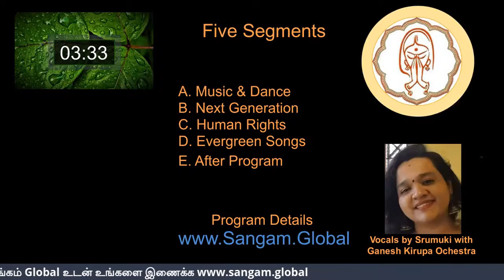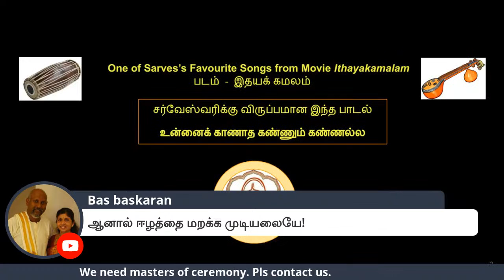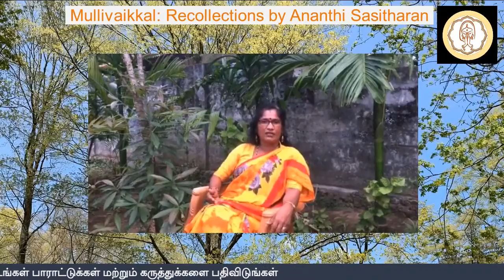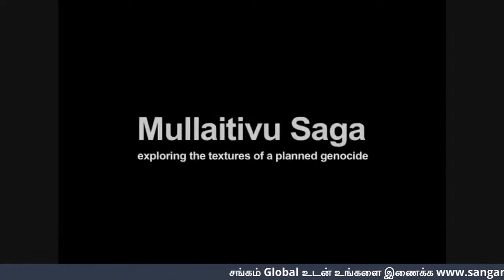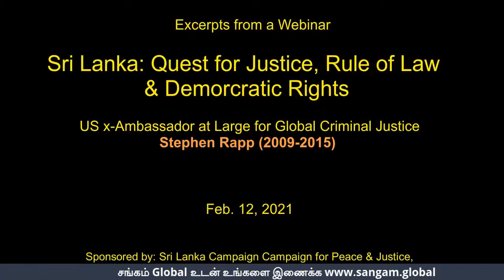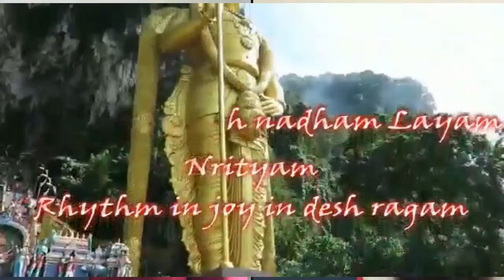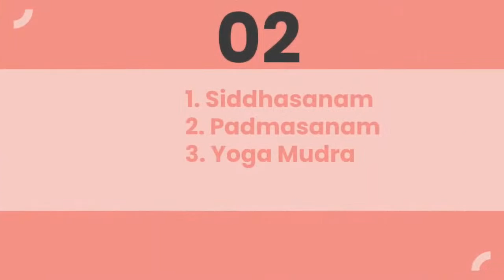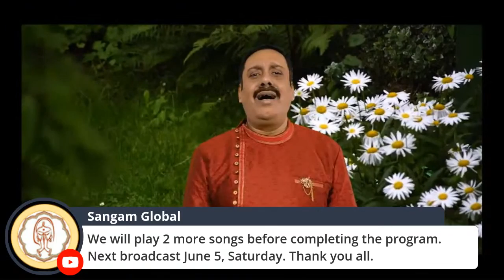Sangam Global Live | 1 May 2021 | 11 am EST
சங்கம் அமைத்து கலை வளர்ப்போம், உலகத் தமிழரை உணர்வால் இணைப்போம்.
Merging Global Tamils through Dance, Music, and a uniquely rich Tradition.

00:00 Introduction
10:00 Song Thamizha Thamizha Thai Mozhi | An inspiring song about the mother tongue
16:48 Dance Bharatanatyam Dance by Kalaikovil Academy, Canada | Mullivaikal
25:36 Song Vazhga Vaazhga Paataali | Evergreen Tamil Song from Pattaliyn Sabatham | Ganesh Kirupa Orchestra
32:42 Song Ninaikka Therindha Manamae | Evergreen Tamil song from 'Ananda Jothi' | Ft
38:47 A memorial tribute to Dr Sarveswarydevi Thevarajah
43:57 Sangam Global News
51:16 Song Pachai Vayale | Popular Tamil Song | Ganesh Kirupa Orchestra
1:00:48 Cultural Speech
1:08:03 Mullivaikkal | Human Rights | By Ananthy Sasitharan
1:17:45 Song Thaai manea mutham veda venuum | By Alka ajith
1:25:17 Poem on Mullaivaikkal | By Chicago Baskaran, USA
1:31:36 Mullaitivu Saga | Human Rights
1:36:58 Sri Lanka | Quest For Justice | Rule of Law and Demorcratic Rights
1:46:48 Bharatanatyam Dance by Kalaikovil Academy, Canada | Piraveena Kunaraih
1:52:34 A speech about Tamilian Sri Lanka's pepole by Arabi Rajkumar' Advocacy officer, UK
1:59:00 On Mullivaikkall, Thozhar Thiyagu, Documentary
2:04:47 Part-1 of 2, P2P Eastern Province Speech by Sabaratnam Sivayoganathan
2:18:02 Varunthathey Yezhai Maname |Evergreen Tamil song from Mallika | By Vijayalakshmi
2:22:10 Part 1of 2, Mullivaikal proverbs, speech by Balakrishnan, UK
2:35:24 Intha Mann Engalin | Popular Tamil song | Ft. Mukesh, Ganesh Kirupa Orchestra
2:42:00 Bharatanatyam dance | Sittirai Thtough Nadham Layam Nrityam
2:49:33 Oru Payanathin Kathai Drama, Directed by K Balendra, UK
3:02:33 Learning Yoga by Sangam Global
3:12:10 Andhamaanai Paarungal | Evergreen Tamil song from Andamaan Kathali | Ft. alkaajith & Ananthu
3:16:33 Thanga Nilavil Thedai  | Evergreen Tamil Song from Thirumanam
3:20:17 Singaara Kanne Un Then | Evergreen Tamil Song from Veerapandiya Kattabomman
3:23:52 Pathu Maatham Sumandhu | Evergreen Tamil Song from Annaiyin Anai
3:28:16 Kaatru Veliyidai Kannama | Evergreen Tamil song from Kappalottiya Thamizhan
3:32:02 Ullangal Ondragi Thullum | Evergreen Tamil song from  Punar Jenmam.
3:35:25 Chithirai Poovizhi Vaasalile | Evergreen Tamil Song from Idayathil Nee | By Ganesh Kirupa Orchestra